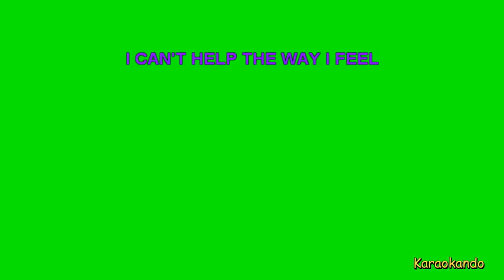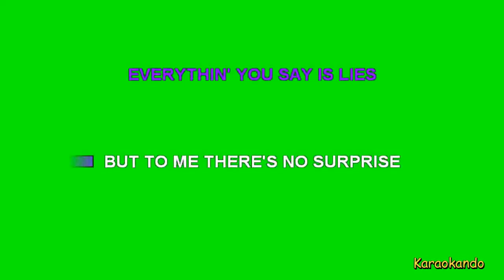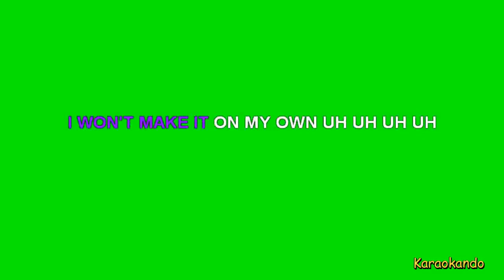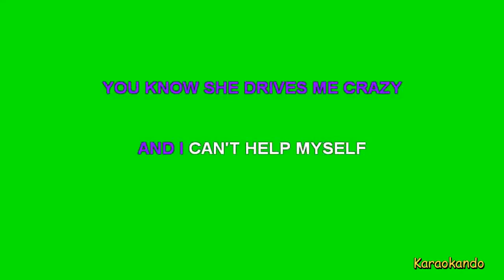Karaoke Internazionale - She Drives Me Crazy - Tom Jones - Zucchero ( Lyrics )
She Drives Me Crazy
Tom Jones - Zucchero

Cover Karaoke

Testo :

I CAN'T HELP THE WAY I FEEL
THINGS YOU DO DON'T SEEM SO REAL
MMM TELL ME WHAT YOU'VE GOT IN MIND
'COS WE'RE RUNNIN' OUT OF TIME
WON'T YOU EVER SET ME FREE
THIS WAITIN' AROUND IS KILLIN' ME
SHE DRIVES ME CRAZY LIKE NO ONE ELSE
AND I CAN'T HELP MYSELF
I CAN'T GET ANY REST
PEOPLE SAY I'M UPSIZED
EVERYTHIN' YOU SAY IS LIES
BUT TO ME THERE'S NO SURPRISE
WHAT I HAVE FOR YOU IS TRUE
THINGS GO WRONG THEY ALWAYS DO
(Instrumental)
DRIVES ME CRAZY
LIKE NO ONE ELSE
I WON'T MAKE IT ON MY OWN UH UH UH UH